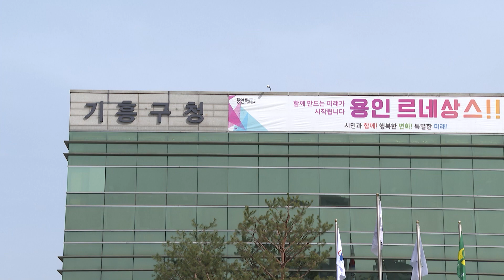[용인시정뉴스] 기흥구청 ‘생활행정톡’으로 신속한 민원처리로 실용행정 실현!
기흥구와 관내 15개동이 ‘생활행정톡’ 시스템을 운영하며 시민들의 불편함을 신속하게 해결하고 있습니다.

생활행정톡 시스템은 기흥구청장과 일부 팀·과장, 동장 등이 단체카톡에서 불편사항을 신속하게 공유하고, 담당부서가 처리한 후 조치사항을 공유하는 방식으로, 구청장부터 담당자까지 민원내용을 실시간으로 모니터링 할 수 있어 신속한 민원 해결이 가능합니다.

[인터뷰] 이창호구청장
 구청의 핵심업무는 생활시설의 신속한 처린데, 문서를 하다보니까는 3-4일이 걸려요. 빨리할 수 있는 방법은 없을까 궁리한 끝에, 우리 일상에  단체 카톡을 쓰는 것처럼 우리도 모든 공무원이 카톡에 가입해서 생활행정톡을 만들어서 실시간으로 중계하게 되면 발굴 또 처리가 빠르게 진행될 것 같아 도입하게 됐습니다.

 카카오톡으로 교통표지판 등 교체나 정비 보수의 민원이 들어오고, 관련 담당자는 즉답 후 이를 처리한 뒤 생활행정톡에 조치결과를 알립니다.

지난 8월 19일 시작 이후 톡으로 접수된 민원이 약 87% 처리됐는데, 빠른 민원처리 속도 덕분에 시민의 만족도 역시 높아, 주민들의 칭찬이 이어지고 있습니다.

[인터뷰] 이선우/기흥구 언남동
구청에 민원을 올리면 과거에는 시간이 많이 걸렸는데, 지금은 일일처리.. 이렇게 와서 보수가 빨라진 것에 대해서 주민 입장으로서 너무 기쁘게 생각합니다.

이창호 기흥구청장은 “앞으로도 공문서 등 불필요한 요식행위는 과감히 없애는 등 행정의 유연성을 발휘해, 시민들의 만족감을 높일 수 있도록 실용주의 생활행정을 구현하도록 최선을 다하겠다”고 말했습니다